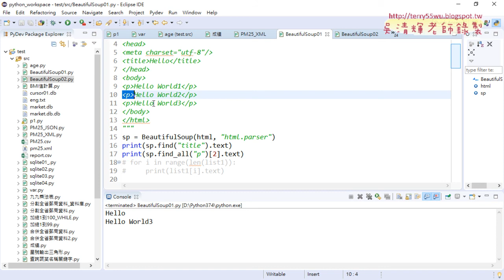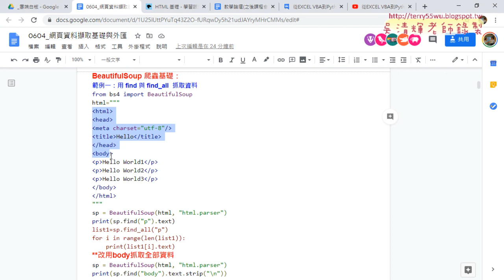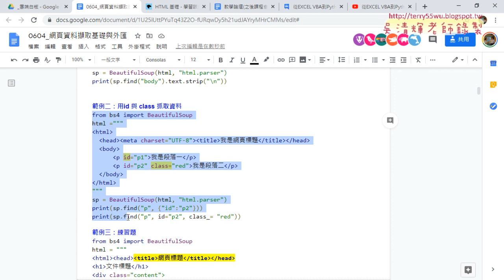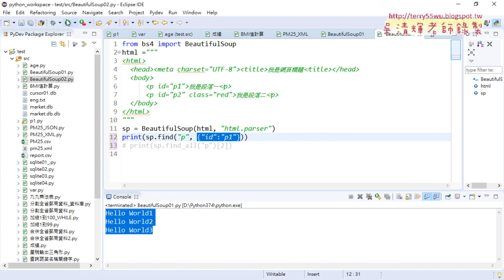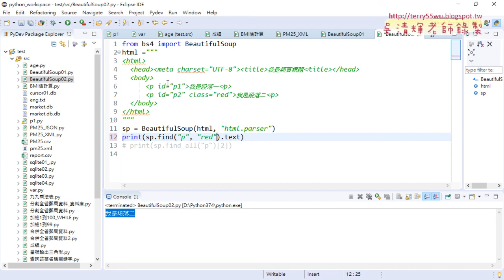03 用id與class抓取網頁資料